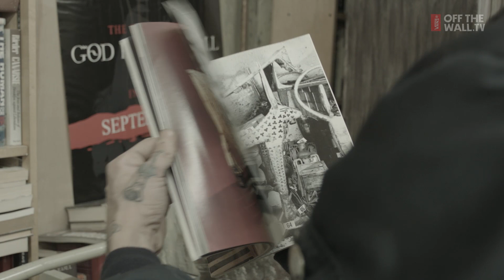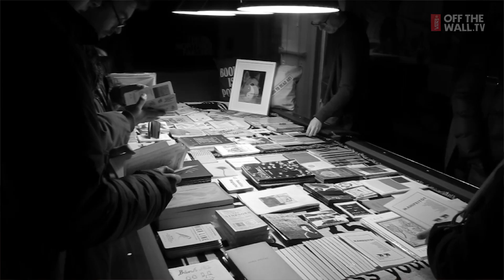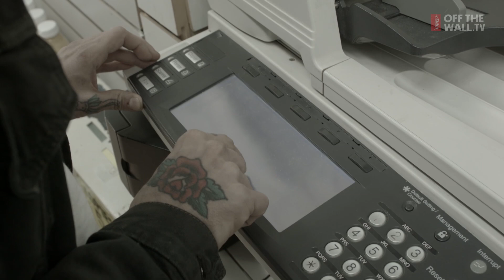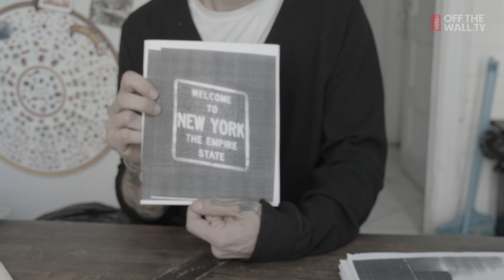Lele Saveri | LIVINGOFFTHEWALL | VANS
Documentarian: Tobin Yelland.

Lele Saveri is an Italian in New York City. We travel with Lele as he photographs the characters he meets in the streets of NYC and learn about the origins of his zine, the 8 Ball Zine fairs and his inspiration. Lele feels content and that he has succeeded to create something he will forever be proud of.

Music: "Animal Chin" by The Nucc, "Jungle Struttin'" by The Lions, "Gravy Rose" by Cook.